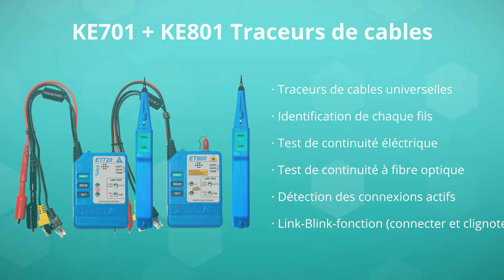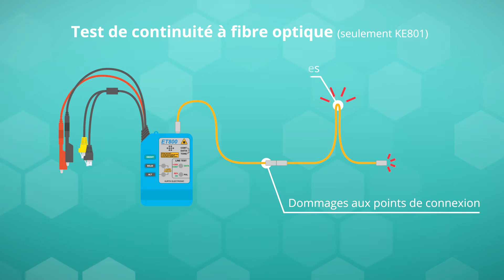Tester facilement avec KE701/KE801 : Identification de chaque fils, test de continuité et portfinder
Avec les kits de traceurs de câble KE701 et KE801 de Kurth Electronic, vous pouvez rapidement et facilement tracer et tester tous les types de câbles, y compris :
- les câbles patch
- câbles coaxiaux
- câbles en cuivre
- Fibres optiques

Vous disposez d'un grand nombre d'options de test :
- Recherche universelle de câbles et de fils
- Identification de paires de fils
- Contrôle de continuité électrique et par fibre optique
- Détection des boîtes de raccordement au réseau actives
- Fonction Link-Blink sur le switch LAN

Regardez-vous le plus près :
KE701 Telco Kit :